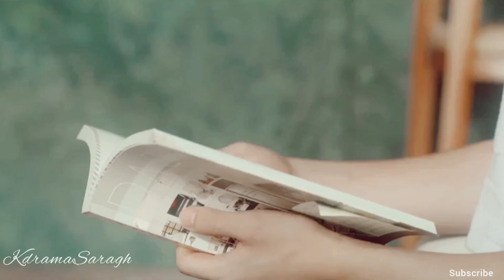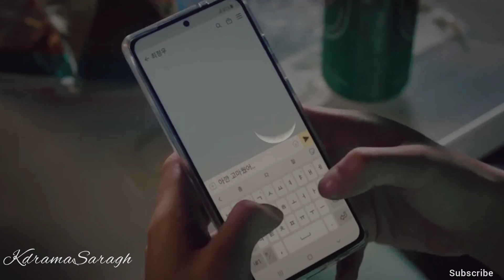Korean Mix Boy love || My Sweet Dear || BL love ❤️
Drama name: My Sweet Dear

🦋FOLLOW  @kdrama_saragh for ongoing drama updates, drama based reels, vedios,  drama recommendations, character review , drama quotes, memes, more information about your favorite bias, relatable quotes extra..🦋
⚠️Repost only if you can mention @kdrama_saragh as creator⚠️